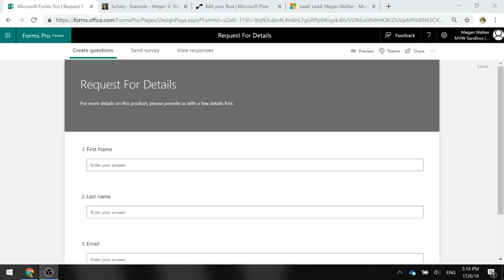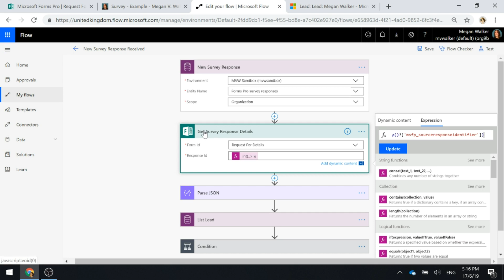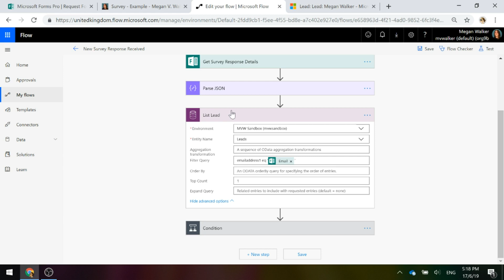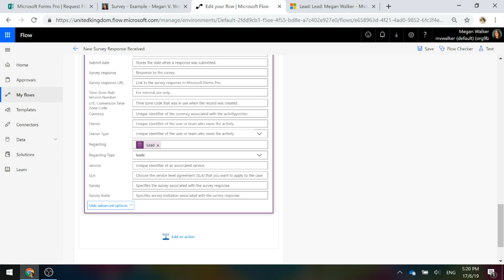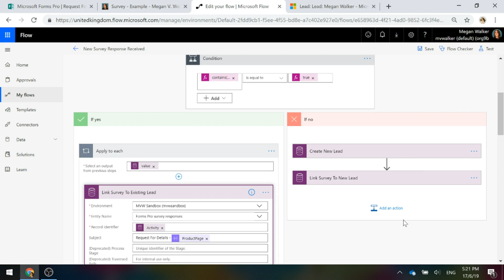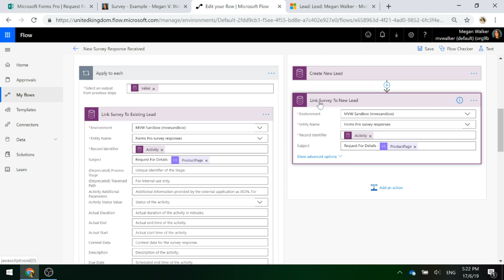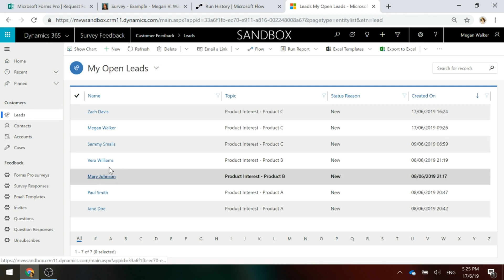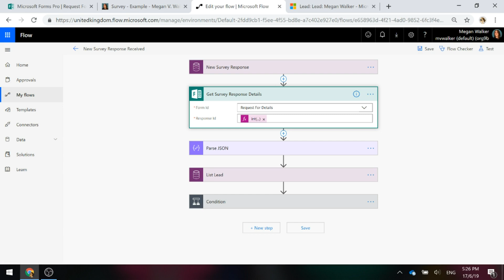Duplicate Detection Checking - Microsoft Forms Pro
Take my Microsoft Forms Pro Online Course to learn everything you need to capture, analyze, and act on customer and employee feedback with this simple-yet-powerful survey solution:

Microsoft Forms Pro is an enterprise survey capability that helps businesses obtain the feedback they need to make smarter decisions. Powered by both Office 365 and Dynamics 365, Forms Pro supports businesses seeking to transform customer, product, and employee experiences.

This video will show you how to check for any potential duplicates when receiving survey responses and either link to an existing record, or create a new one when needed.